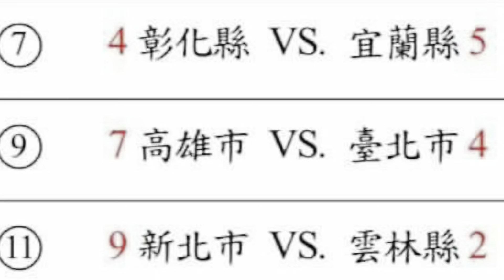2022 Ultimate, 111年全國飛盤爭奪錦標賽, 縣市混合組-高雄市VS台北市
2022 Ultimate, 111年全國飛盤爭奪錦標賽, 縣市混合組-高雄市VS台北市
歡迎您來與飛盤同樂~